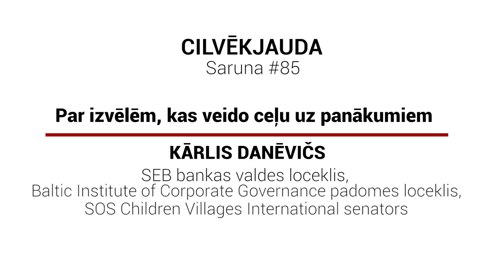Izvēles ceļā uz panākumiem: baņķieris KĀRLIS DANĒVIČS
Kārlis Danēvičs ir baņķieris (SEB), lektors, viņš aizrautīgi un profesionāli rūpējas par SOS bērnu ciematu darbu, un vēl viņš ir grāmattārps. Tās ir tikai dažas pieturvietas Kārļa karjerā un interesēs. Mūsu sarunas aizmetnis ir reiz virtuāli konstatēts fakts, ka Kārļa grāmatplauktā un manējā atrodas gana daudz vienu un to pašu grāmatu. Kārļa uzstāšanās konferencēs cilvēkiem liek kvalitatīvi aizdomāties un vismaz kaut ko sākt darīt citādāk. Lūdzu Kārli uz sarunu par viņa ceļu uz panākumiem, kur lielu lomu spēlē prasme mācīties, tai skaitā - no kļūdām, korekta attieksme pret cilvēkiem, neatlaidība un arī grāmatu lasīšana. Protams, mani arī interesēja, kuras grāmatas, kas ir viņa grāmatu plauktā, bet vēl nav manējā (varbūt arī tavējā), viņš ieteiktu man pievienot savai lasāmvielai kā vērtīgas pārdomas un reālu rīcību raisošas. Un viņš ieteica.

Starp citu, ja gribi vairāk uzzināt par Kārļa domām attiecībā uz naudu, tad iesaku noskatīties Elīnas Pelčeres sarunu ar viņu

Kārtības labad ielikšu te oficiālo Kārļa amatu uzskaitījumu:
- SEB bankas valdes loceklis;
- Baltic Institute of Corporate Governance padomes loceklis;
- SOS bērnu ciematu Latvijā padomes priekšsēdētājs;
- SOS Children Villages International senators.

Ja esi cilvēks, kurš labus darbus un idejas atbalsta ne tikai teorētiski, bet ieliek tajās arī savu daļu praktiska atbalsta, tad būsim laimīgi par tavu atbalstu SOS bērnu ciematiem
Kāpēc? Tam Kārlis iedeva labu pamatojumu sarunā.

SARUNAS PIETURPUNKTI:
0:00 Ievads
7:30 No kurienes radusies Kārļa Danēviča mīlestība uz grāmatām
10:29 Sevis pilnveidošanas ceļš vairāk kā divdesmit gadu garumā
18:41 Kāpēc no zemākas pozīcijas ir vieglāk sasniegt panākumus; svārsta princips
24:29 Dārgākās kļūdas baņķiera karjerā
35:27 Kas ir tās domāšanas kļūdas, kādēļ cilvēkiem nav tik daudz naudas, cik viņiem varētu būt
42:09 Praktiski ieteikumi, kā pavairot savu finanšu kapitālu
54:48 Kas pamudināja Kārli iesaistīties SOS Bērnu ciematu darbībā
1:01:23 Kā iemācīt bērniem pareizi apieties ar naudu
1:13:33 Kāpēc cilvēkiem ir tik grūti nonākt līdz sevis iepazīšanai
1:22:35 Vai vīrieši arī cieš no veģetatīvās distonijas
1:31:45 Kā izpaužas Kārļa cilvēkmīlestība un pilnīgs augstprātības trūkums
1:41:05 Kuras ir visbiežāk pārlasītās grāmatas Kārļa grāmatu plauktā, literatūras ieteikumi dažādām dzīves situācijām
1:56:27 Kā nesabojāt bērnus